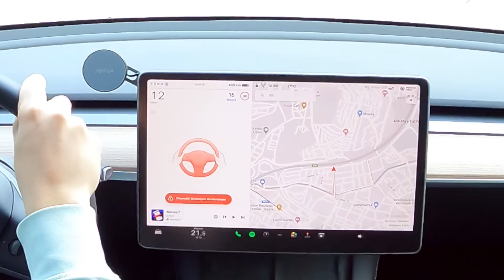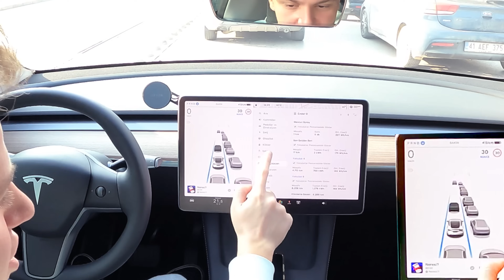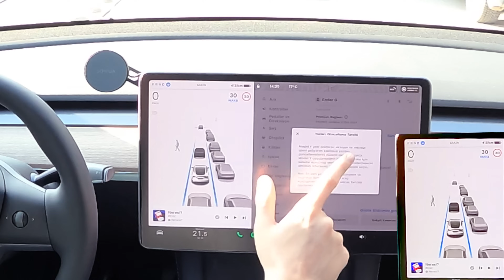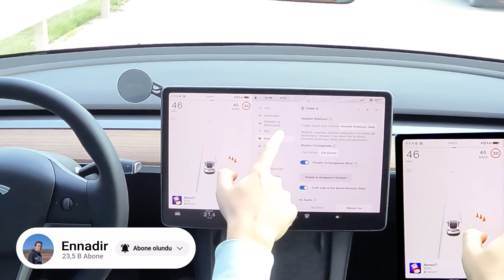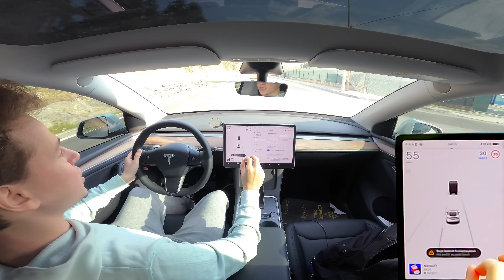OTOPİLOT ARTIK ÇOK SİNİRLİ! Tesla ile OTOPİLOT TESTİ 4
Tesla'nın Full Self-Driving (FSD) özellikleri Türkiye'de Ettim BÖLÜM 4! Bu video, otonom sürüş yeteneklerini keşfederken bir sürü olay oluyor. Tesla'nın en son yazılım güncellemesiyle gelen otopilot özellikleri inceleniyorum.

🔍 Videoda Neler Bulacaksınız:

Tesla'nın FSD sistemini Türkiye yollarında nasıl test ettiğimi.
Otonom sürüş sırasında karşılaşılan zorluklar ve başarılar.
Sürüş güvenliği ve Tesla'nın otonom teknolojisinin değerlendirmesi.
Kendi deneyimlerim
👁‍🗨 Unutmayın: Otonom sürüş teknolojisi hala geliştirme aşamasında ve sürücülerin dikkatli olmaları önemlidir. Bu video, Tesla'nın FSD sisteminin bir "testi"dir ve genel bir bilinçlendirme amacı taşır.
OTOPİLOT ARTIK ÇOK SİNİRLİ! Tesla ile OTOPİLOT TESTİ

Çok ama çok teşekkür ederim izlediğiniz için! Bu şekilde yeni videoları ilk sizler göreceksiniz!.